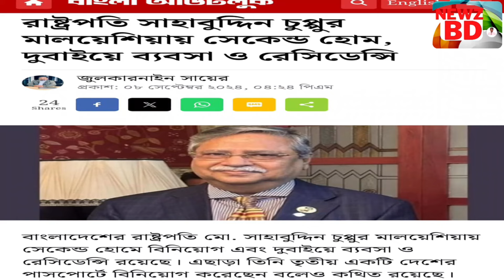ব্রেকিং!সেনাপ্রধান মেজর জিয়াকে পালিয়ে যেতে সাহায্য করার আসল গোপন ফাঁস করে দিল সাবেক সেনা কর্মকর্তা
মেজর জিয়াকে নিয়ে গোপন তথ্য ফাঁস করল সাবেক সেনা কর্মকর্তা মুস্তাফিজুর রহমান